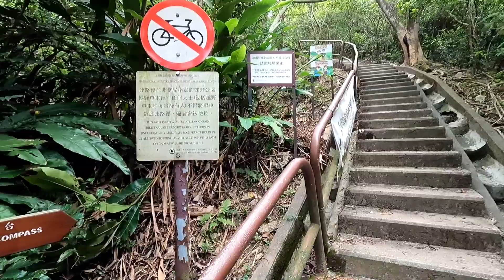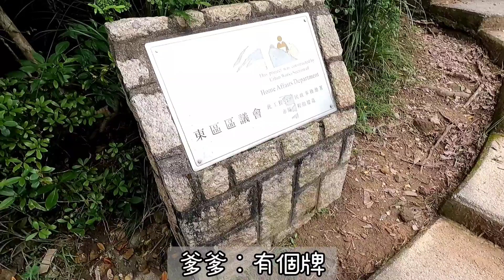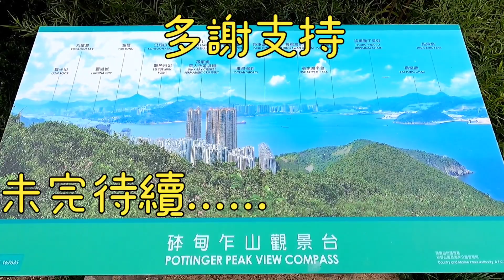PakLeeTheGuy vlog no.8.2【親子行山-6.2】小西灣至大浪灣（中）（龍躍徑、砵甸乍山）3.6公里 220米高 2小時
影片的第二部份，離開龍躍徑，踏上砵甸乍山郊遊徑，到達觀景台，飽覽東龍洲到石澳的壯麗風光。

李淳昕繼續大發神威！

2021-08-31